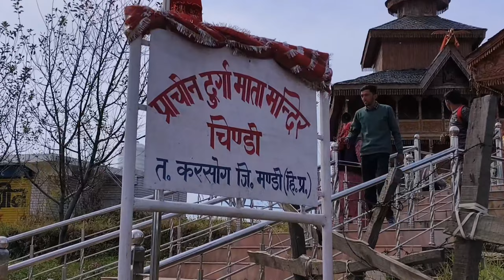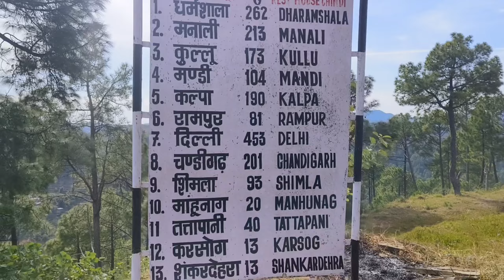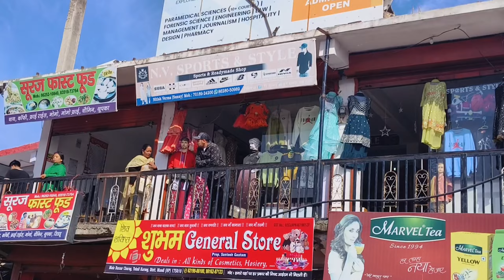आज husband ने vlog बनाया 🫢 || अष्टमी special vlog || Jai mata di 🤗